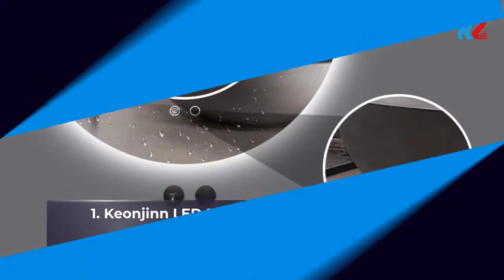Best Top 10 LED Backlit Mirror For 2021 | Top Rated Best LED Backlit Mirror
1.Keonjinn LED Backlit Mirror Round 32 inch Bathroom Vanity Mirror
2.AMST Vanity Mirror with 3 Color Lights - LED Backlit Stripe Makeup Mirror
3.Keonjinn Oval Bathroom LED Mirror 24 x 32 Inch Lighted Makeup Mirror
4.32 x 24 inch Bathroom Vanity Mirror, LED Backlit+Wall Mounted + Defogger & Dimmable
5.Keonjinn 24” x 36” LED Backlit Mirror Bathroom Vanity Mirror
6. Keonjinn LED Round Mirror 36 inch Bathroom Vanity Mirror Circle
7.LEVE 32"x24" LED Backlit Mirror Bathroom Wall Mounted Illuminated Mirror
8.B&C Crystal II 30x36 inch Lighted Bathroom Mirror Wall Mounted
9.ARTFORMA Bathroom LED Lighted Mirror (59 x 31 inch) Illuminated Backlit Vanity Mirror
10.32 x 24 inch Bathroom Vanity Mirror, LED Backlit+Wall Mounted